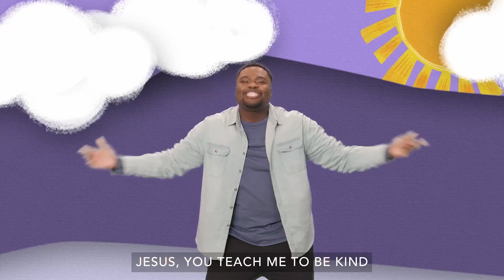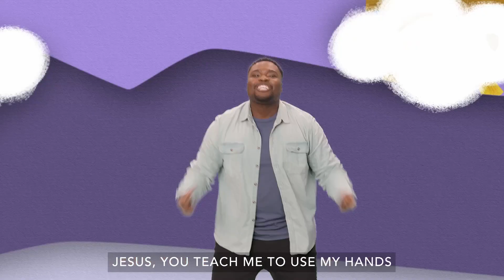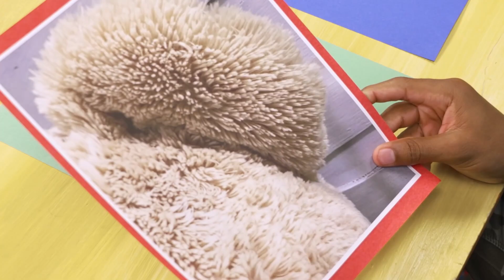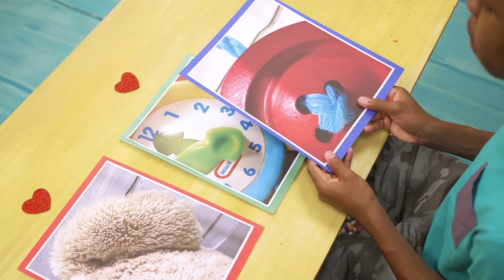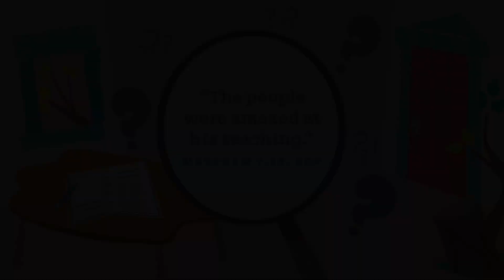January 28 | Preschool Online Experience | Kidz Creek Online